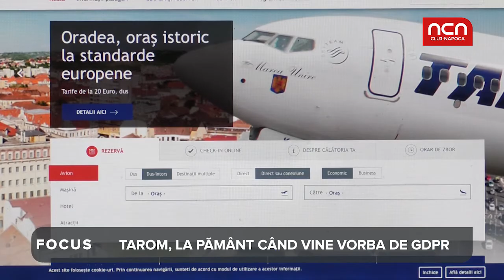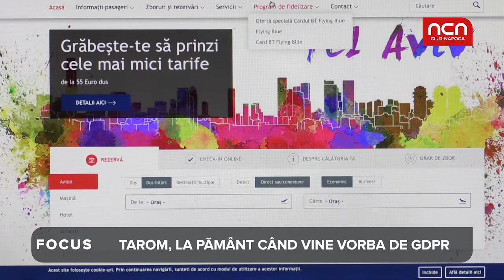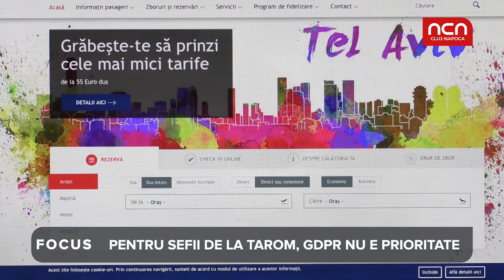Cu camera ascunsă la Tarom Cluj. Angajații habar n-au de noile reglementări GDPR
La Tarom Cluj, șeful agenției recunoaște cu seninătate că infrastructura e la pământ, atunci când vine vorba de gestionarea datelor personale conform noilor reglementări europene. După ce ieri am fost la ANAF Cluj, astăzi continuăm seria de reportaje cu camera ascunsă cu o companie aflată în cădere liberă.